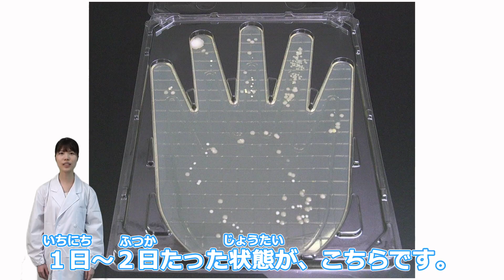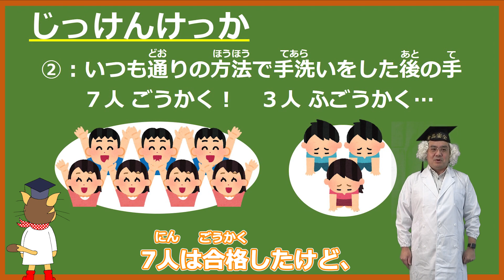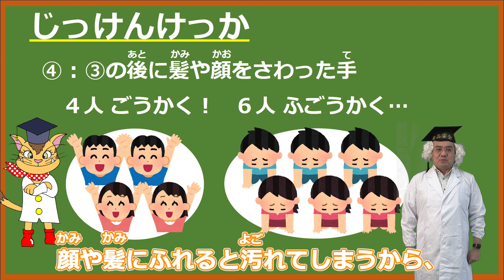手洗いのススメ～手ってどれくらいよごれているの？～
キミは正しい手洗いができているかな？

手洗いは、食中毒予防の第一歩だよ！

動画では、手洗いする前の手がどのくらい汚れているか、手形スタンプやATP法を使って目に見えないばい菌を見てみるよ。

動画を見て、「正しい手洗い」を身に付けよう！

【動画へのお問合わせ先】
農林水産省消費・安全局食品安全政策課情報発信企画評価班
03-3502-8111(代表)